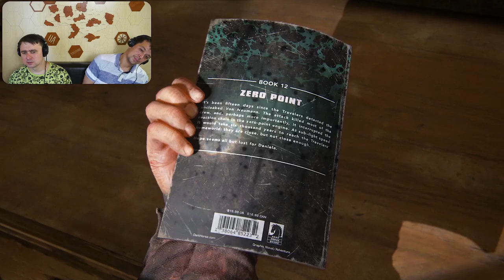Якщо дістала сусідка The Last of Us Проходження Українською з приколами та мемами GamemoodUA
Якщо дістала сусідка The Last of Us Проходження Українською з приколами та мемами GamemoodUA |Частина 18. Джоел та його брат Томмі сідлають коней та вирушають на пошуки зниклої втікачки Еллі, в цій серії ми дізнаємось, знайдуть вони малу чи ні, а також будем спостерігати на нові випробування долі, що звалюватимуться на голови наших героїв. В студії наші геймери зустрінуть таємничу сусідку, що ненавидить їх, та побачимо як вони викрутяться з ситуації, коли сусідка дістала. Цьом.
цікаві моменти
00:00 Сусідка завітала не вчасно
00:51 Та закрий своє пиз**кало
01:07 Запуск серії
01:27 Турбо кінь
01:33 Хоп хей
01:58 В мене херовий конь
02:54 Де сліди
03:19 Та дай пройду
04:05 Хватит курить где попало
04:43 Вадік показує як не треба стрілять
08:55 Турбо кінь2
09:42 Турбо кінь3
10:06 Прив'яжи коня
10:20 Еллі (степан)
10:40 Ремняки як дам
11:14 Ганчир'я
11:28 Та і вообще я молодець
12:14 Мандрівники
13:18 А якщо я не хочу
15:44 Здихай курва
17:12 Піони 007
19:12 Та не растраюся ти
20:00 Я не зрозумів
21:22 О вони вже в колорадо
21:33 Тут же оцих жуків знайшли